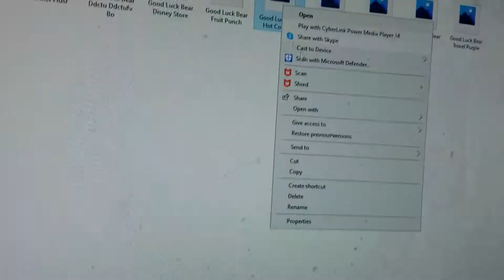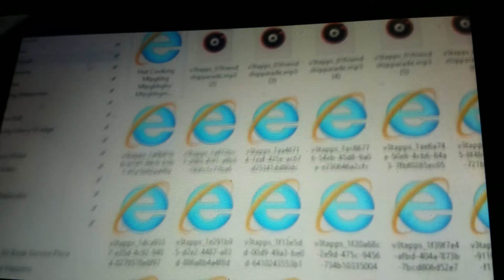Good Luck Bear Hot Cooking Mlpgbbg Mlpgbbghy Mlpgbbgm